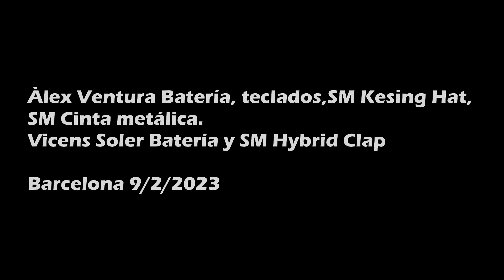Odd time drumming - Drums in 13/16th time signature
Àlex Ventura & Vicens Soler

Endorsed by SM Percussion, Pergamon Ibérica & Tocsticks
Instagram:  @sm_percussion, @pergamoniberica & @tocsticks